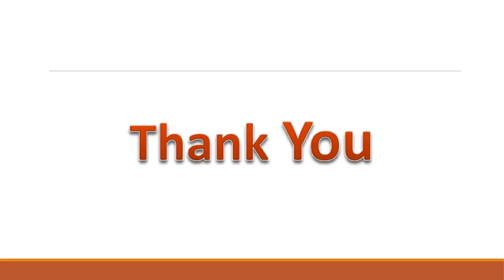Wedding Bridal Nail Art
- Nail art is a type of artwork that can be done on fingernails and toenails, usually after manicures or pedicures and with the kind of options available.